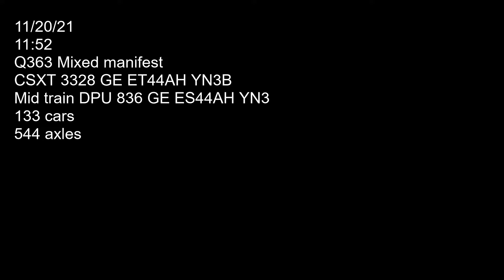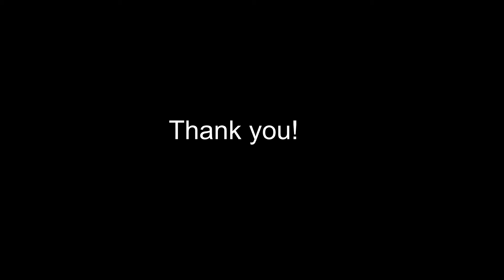Q363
Two CSXT locomotives 3328 (GE ET44AH YN3B) and mid train DPU 836 (GE ES44AH YN3) hauling mixed freight westbound on main one past Herman Road grade crossing. Car count 133 axle count 544. Filmed on 11/20/21 at 11:52.